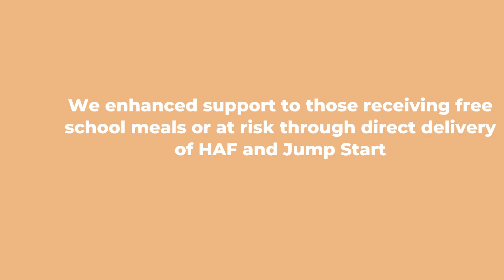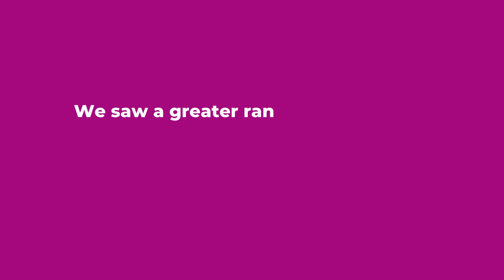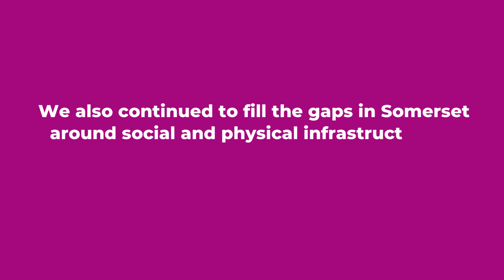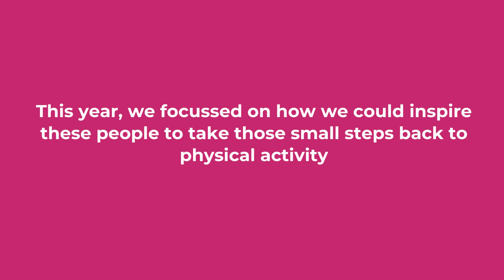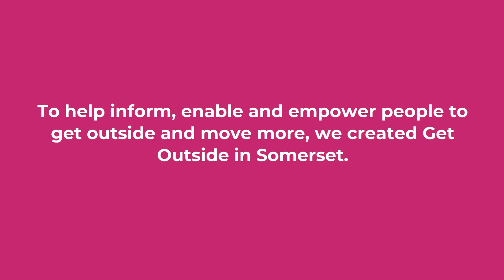SASP Impact Report 2022/23 - Full Video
We are delighted to share with you our Impact Report for 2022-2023.

This year saw six strategic priorities come out of our new system wide, multi-agency strategy, Somerset Moves, which provided a clear direction to help us reach people in the greatest need and achieve lasting change.

We have detailed specific projects and programmes, as well as highlighting different approaches that we are taking to realise our vision achieving healthier and happier communities in Somerset through physical activity and sport.